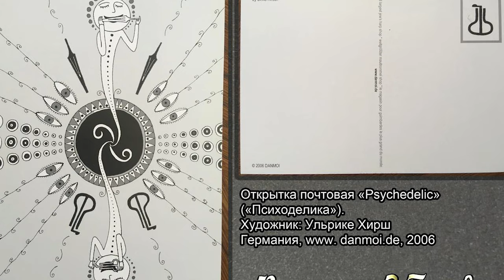Этно-группа "АЙАРХААН" I Разговоры о хомусе, мафии, шаманах и звукотерапии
Прошло уже больше года с нашей поездки в Якутск, где нам повезло познакомиться  с виртуозами, ученными и просто выдающимися людьми, так или иначе связанных с хомусом.

В этом выпуске мы приятно побеседовали с участницами этно-группы "Айархаан",  Нарияной Ренанто и Альбиной Дегтяревой, которая является руководителем группы.

00:00 — Знакоство
01:10 — Школа хомуса
02:37 — Вдохновители
06:12 — Единение с природой и игра на варгане
11:37 — Генетическая память и хомус
14:38 — Хомус объединяет людей
22:15 — Колокольный звон на хомусе
23:40 — Лечебная вибрация от хоиуса и звукотерапия
33:05 — хомусная культура в Якутии через 50 лет
35:05 — Хомус предрасполагает
38:00 — Импровизация
42:36 — Аффирмации с хомусом